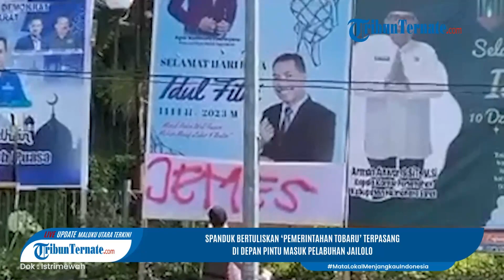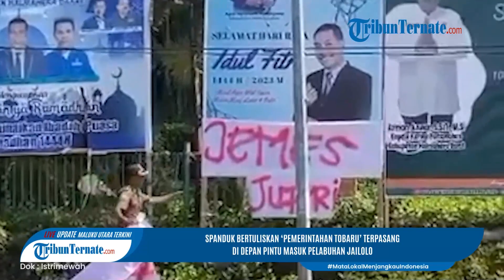Spanduk Bertuliskan ‘Pemerintahan Tobaru’ Terpasang dì Depan Pintu Masuk Pelabuhan Jailolo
TRIBUN-VIDEO.COM, HALMAHERA BARAT - Selain Aksi Vandalisme di Kantor Bupati Halmahera Barat Senin (3/7/2023) pagi.
Aksi serupa juga terjadi di Desa Gufasa Kecamatan Jailolo.
Di Desa Gufasa terdapat spanduk yang bertuliskan," Jailolo Sabar Dulu" digantung di Baliho Ucapan Selamat Idul Adha dari Iskandar Idrus.

Artikel ini telah tayang di TribunTernate.com dengan judul Spanduk Bertuliskan ‘Pemerintahan Tobaru’ Terpasang dì Depan Pintu Masuk Pelabuhan Jailolo,

TribunTernate.com
Reporter : Faisal Amin
Host : Iga Almira
VP : shendy